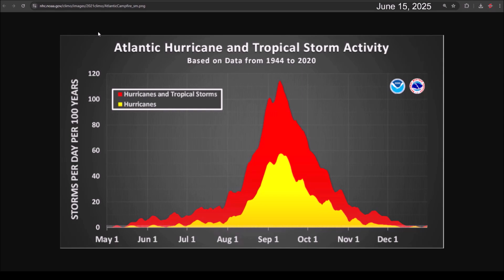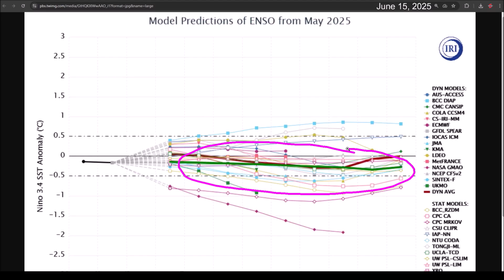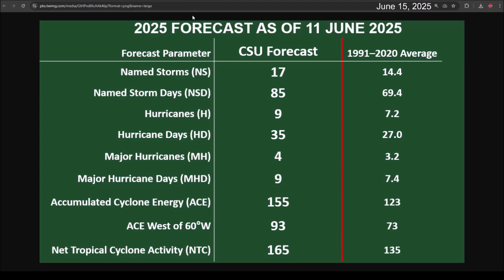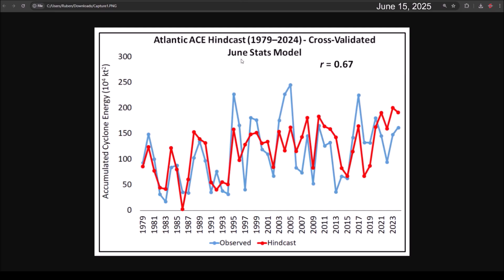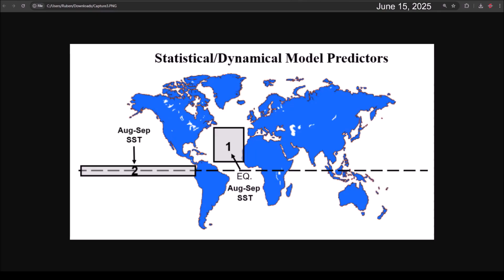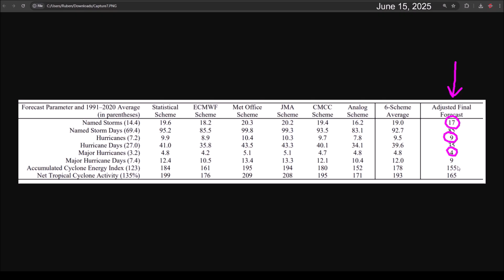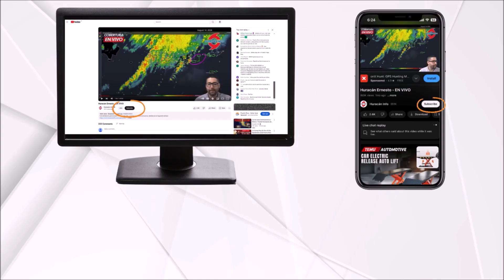2025 Atlantic Hurricane Season Expected to Be Active, According to Colorado State University.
2025 Atlantic Hurricane Season Expected to Be Active, According to Colorado State University Forecast.

Colorado State University Again Forecasts an Above-Normal 2025 Hurricane Season. In this video, we discuss the indicators pointing to an active season.